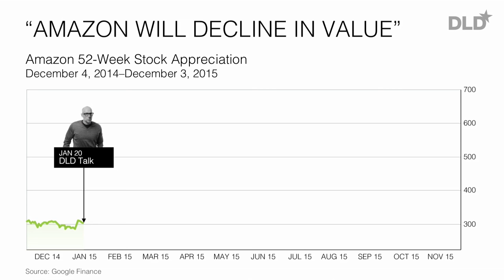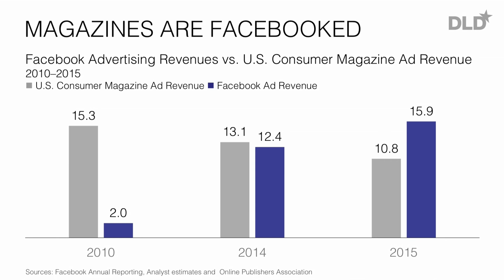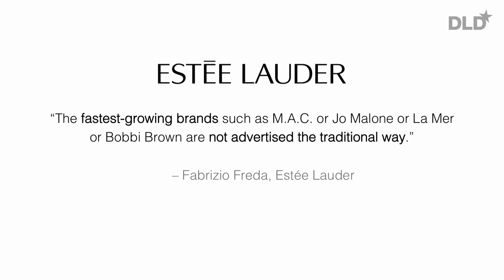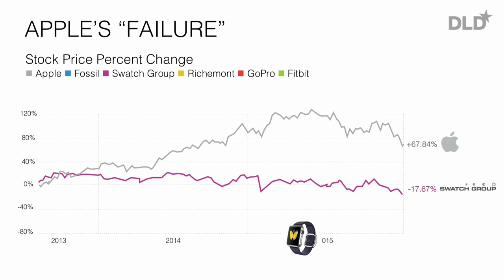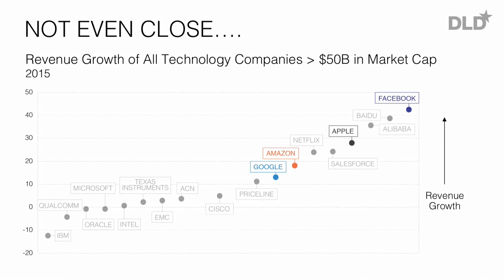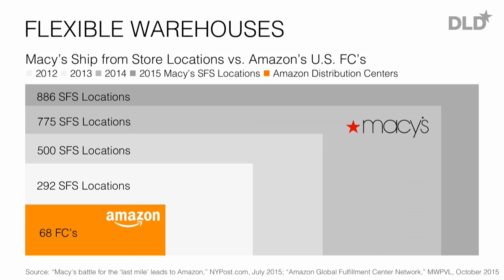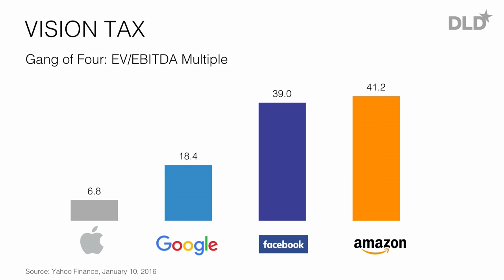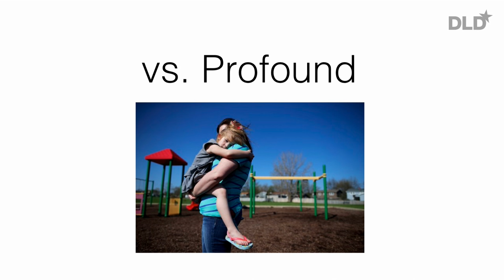Gang of Four: Apple / Amazon / Facebook / Google (Scott Galloway, Founder of L2) | DLD16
Scott Galloway, who is a professor of Marketing and Brand Strategy at the NYU Stern School of Business, discusses “The Gang of Four” (Google, Facebook, Apple, and Amazon), their victims, and the strategies that led them onto a path to a trillion dollar market cap.